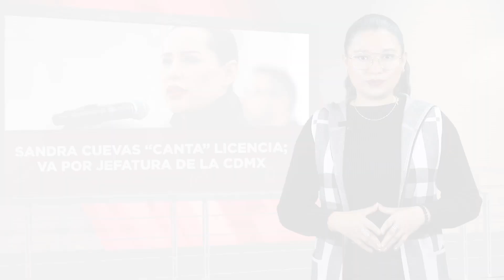IDENTIFICAN A ‘MIRREYES’; AGRESORES DE NETO CALDERÓN